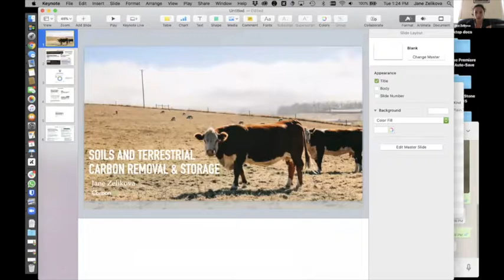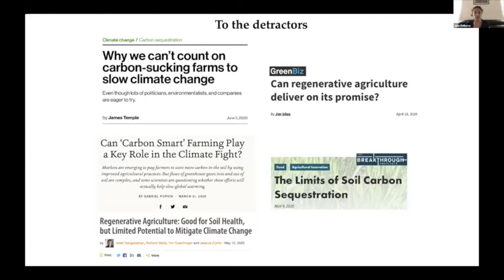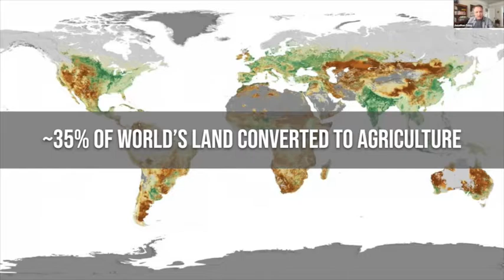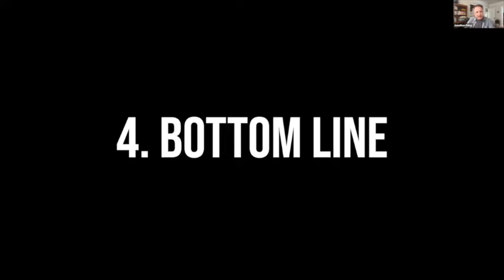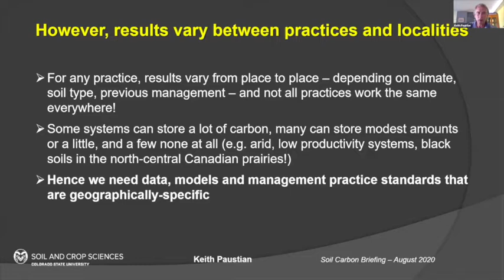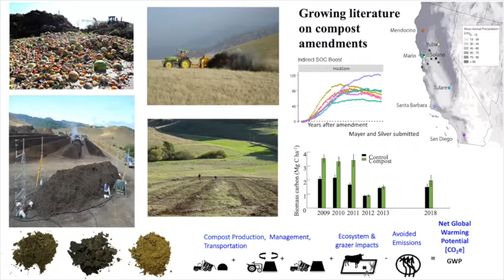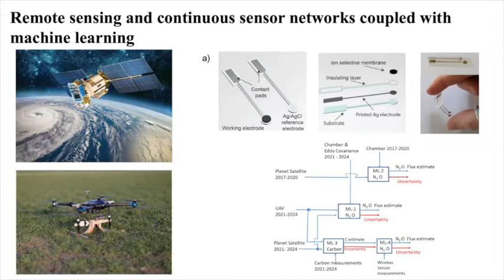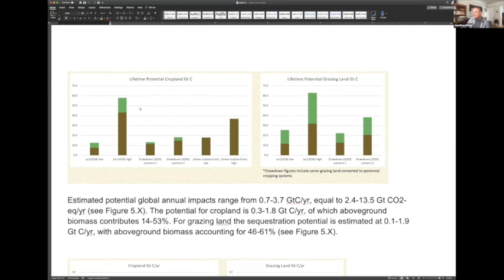State of the Science: Soil & Climate Change, August 2020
Soil science is a rapidly evolving field with many new discoveries being made in the past decade. These discoveries are changing what we know about soil and its critical and life-giving role in Earth’s keystone biogeochemical processes of carbon, water, and nutrients. This panel presents an overview of the state of the science regarding soil carbon sequestration and its potential as a solution to global climate change.

Presenters (in order of appearance)
Dr. Jane Zelikova, Scientist, Climate Change Activist and Founder of 500 Women Scientists
Dr. Jonathan Foley, Climate and Environmental Scientist, Director Project Drawdown
Dr. Keith Paustian, University Distinguished Professor in the Department of Soil and Crop Sciences and Senior Research Scientist at the Natural Resource Ecology Laboratory at Colorado State University
Dr. Whendee Silver, Rudy Grah Chair and Professor of Ecosystem Ecology and Biogeochemistry in the Department of Environmental Science, Policy, and Management at U.C. Berkeley.

This panel took place in August 2020 and was hosted by Jena King of the Jena & Michael King Foundation and One Earth. Calla Rose Ostrander served as moderator.